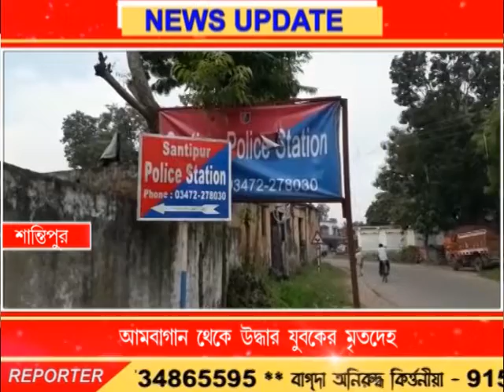Bengal LIVE news 23.1.19